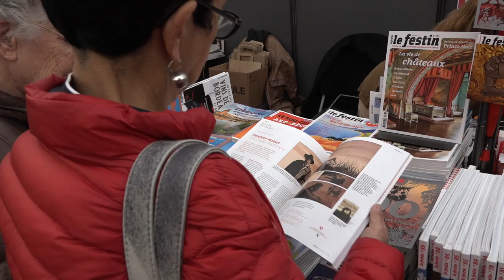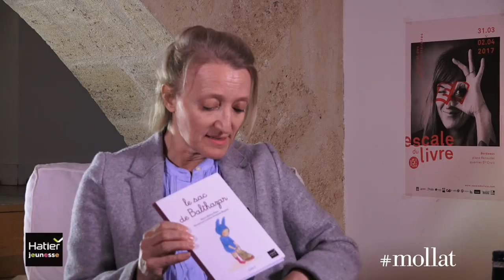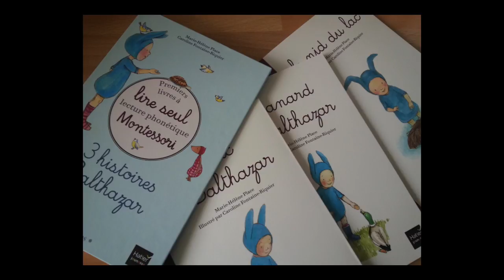Marie-Hélène Place - Premiers livres à lire seul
A l'occasion de l'Escale du Livre 2017, Marie-Hélène Place vous présente "Premiers livres à lire seul : lecture phonétique Montessori : 3 histoires de Balthazar" aux éditions Hatier jeunesse. Illustratrice : Caroline Fontaine-Riquier.